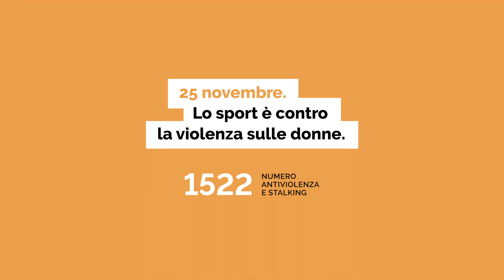Campagna Senza rispetto non c'è gara (con Andrea Dovizioso)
Regione Emilia-Romagna
viale Aldo Moro 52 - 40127 Bologna